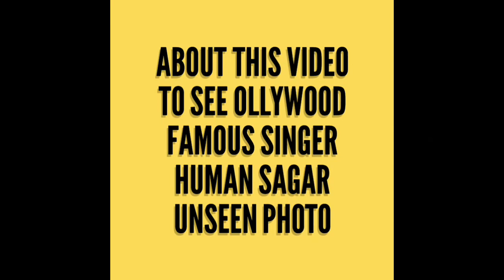Human Sagar Unseen Photo | Ollywood Singer Human Sagar | Odia Singer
About This Video To See Ollywood Famous Singer Human Sagar Unseen Photo Album By Odia Jana Ajana.,👍👍👍👍👍👍👍👍👍👍👍

Let's To See This Video 😲😲😲😲

We Are Daily Upload All Odia Film Latest News , Entertainment Viral Video , All Celebrities Details & All Odia Tv Seriel Latest Breaking news Like Taranga Tv,Sarthak Tv Seriel, Latest Dj Odia Song & ect

Please

Please

Please

Please

Please